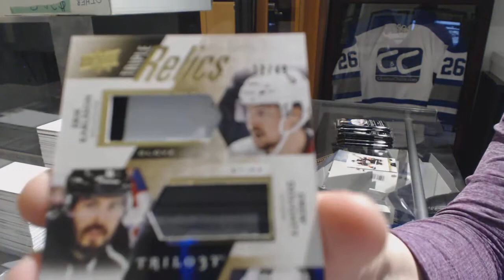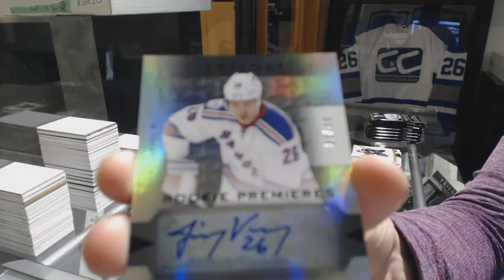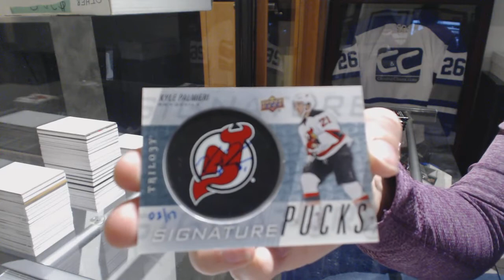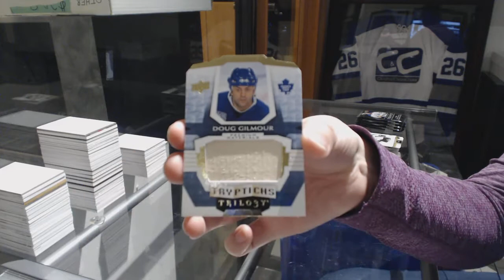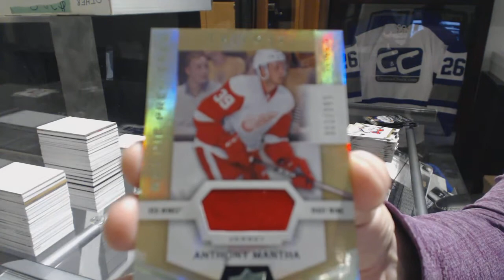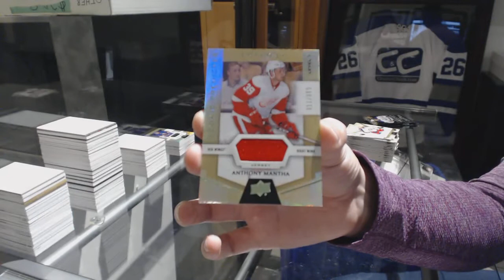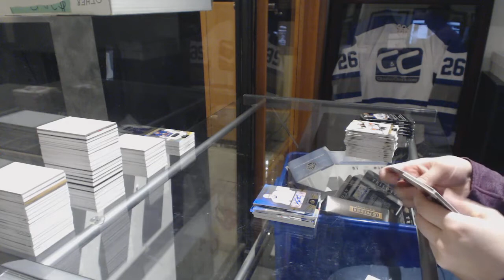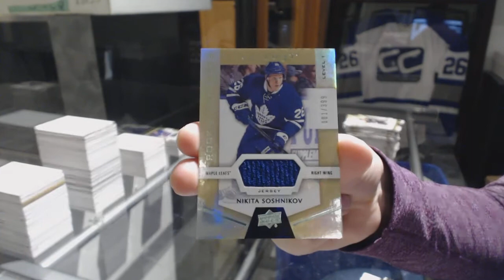16-17 Upper Deck Trilogy Hockey 5 Box Break - C&C GB #9102